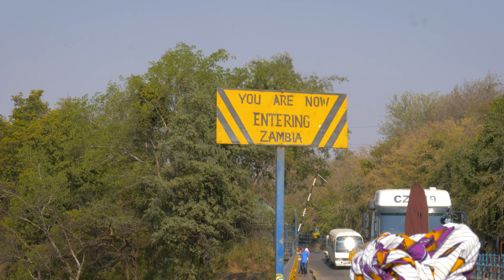Auto PANNE beim Afrika ROAD TRIP 🚙🔥🌍 Simbabwe Reisebericht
Neben unserer Autopanne beim Afrika Roadtrip durch Simbabwe und Mosambik hatten wir eine tolle Zeit. Wir haben eine Safari in einem Nationalpark gemacht, die Victoria Falls bestaunt und in Mosambik das Meer genossen. In diesem Simbabwe Reisebericht seht ihr wie wir damit umgegangen sind, dass wir mit dem Auto im Nirgendwo liegen geblieben sind!

❓Was war deine bisher schönste Reise? Wohin willst du noch reisen?

► MEINE TECHNIK 📹📸🎤🎬
*VLOG Kamera

Unsere Producer Patrons sind eine riesige Unterstützung!
Vielen Dank an: Diana, Willi, Iria & Mara für ihren Support ❣️

- NEU HIER? -
Ich bin Vince und helfe dir mit wöchentlichen Videos heute besser als gestern zu sein!
Das kann ein unterhaltsames Selbstexperiment🧪, ein inspirierendes Video über mentale Gesundheit🧠 oder ein Denkanstoß zu nachhaltigem Leben sein🌱.
Niemand ist perfekt und wenn wir versuchen, heute besser als gestern zu sein, dann ist das nicht nur genug. Sondern lit AF 🔥.